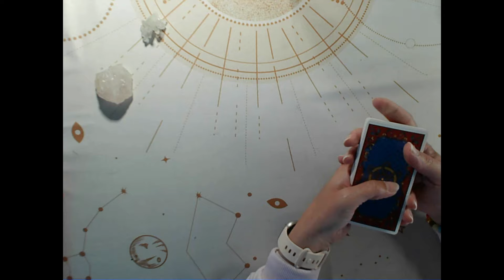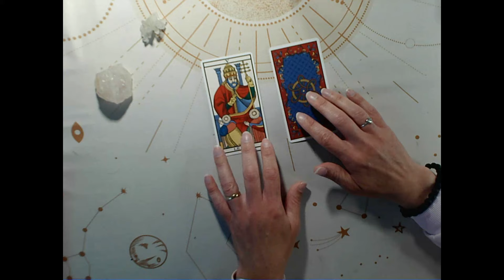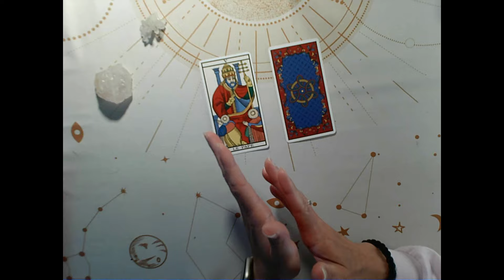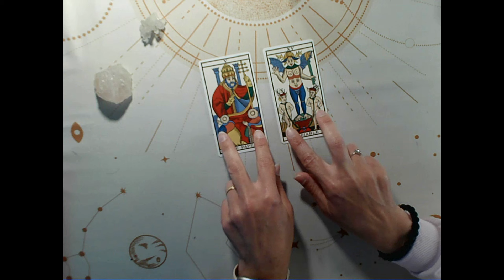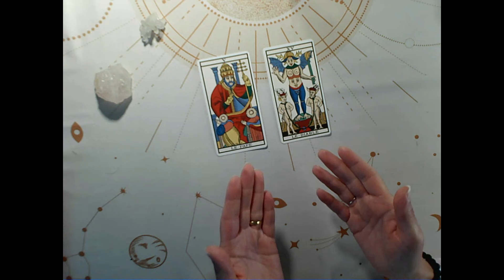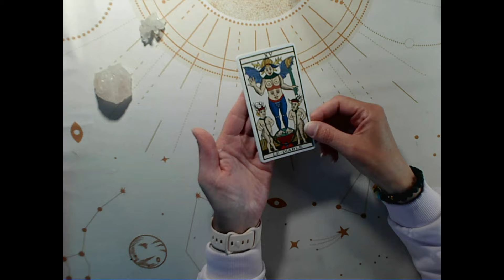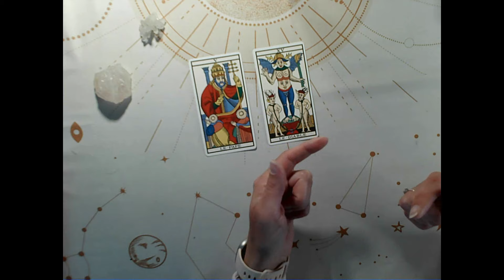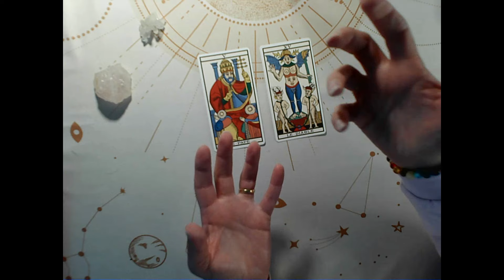La Technique des deux points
Dans cette vidéo, je vous parle de la méthode des deux points appliquée au Tarot.
Cette technique est un instrument de transformation quantique, utilisant la force du cœur et la conscience, placée en plusieurs points en même temps, pour créer une nouvelle réalité complète. Ici j’utilise le Tarot pour mettre en pratique cette méthode.

Je suis Amandine, astrologue, médium et tarologue.
Podcast : Dialogue sur la Vie, entre un père et sa fille